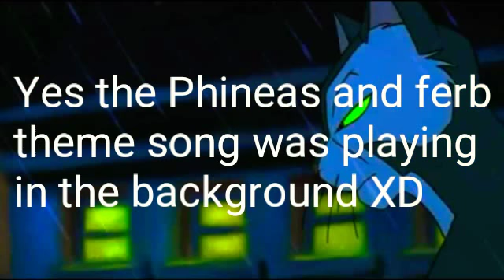Crack with me myself and i #2 (i need a theme song XD)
*deep inhale* I LOVE FNAF!!!